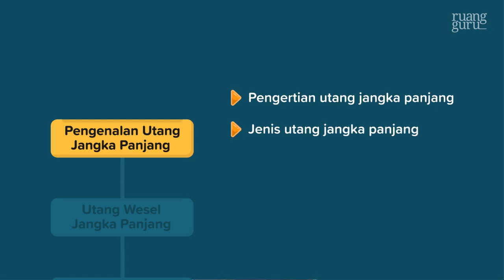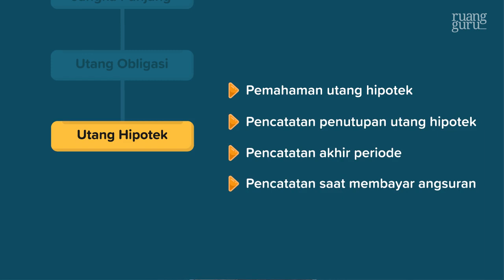(Video Ruangguru)- ruangbelajar - Akuntansi Keuangan SMK - Utang Jangka Panjang | bimbel online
Utang jangka panjang atau long term liabilities adalah kewajiban yang harus dibayar dalam waktu yang relatif lama, bisa jadi dalam 1 periode akuntansi (1 tahun) atau lebih. Biasanya, utang jangka panjang dibayar dengan menggunakan aktiva tidak lancar.

Kamu mau tahu lebih lanjut? Yuk simak video belajarnya!

Ada pertanyaan?

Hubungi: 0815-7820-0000